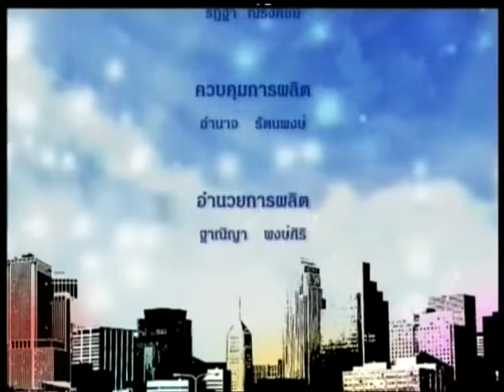รายการรักเมืองไทย TNN2 ตอนเอกชัย หัวใจแกร่ง O/A วันศุกร์ที่ 22 ม.ค. 2559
-ตอน เอกชัย หัวใจแกร่ง
-เผยแพร่เมื่อ  วันศุกร์ที่ 22 มกราคม 2559
1.คุณสายสม  วงศ์สาสุลักษณ์  (พิธีกร)

1.คุณเอกชัย  วรรณแก้ว (วิทยากร แรงบันดาลใจ)